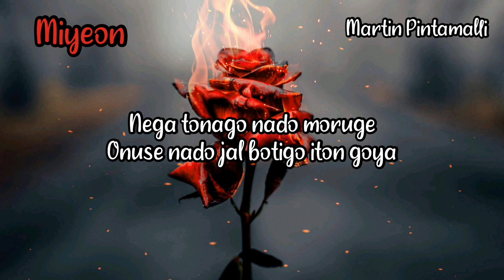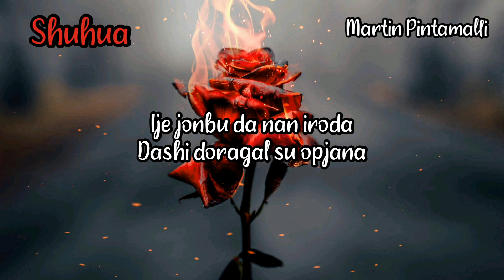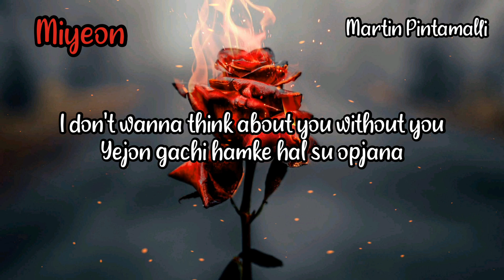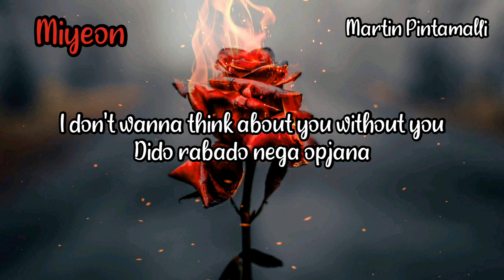(G)-IDLE- 'Lost' (Easy Lyrics)